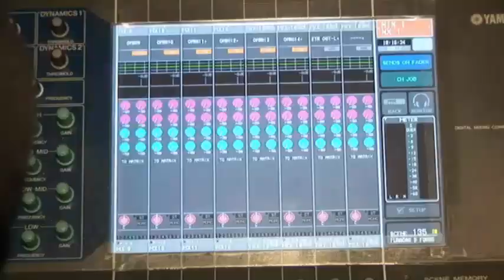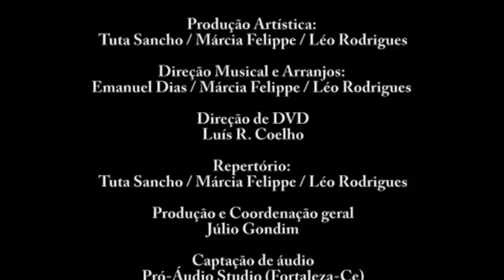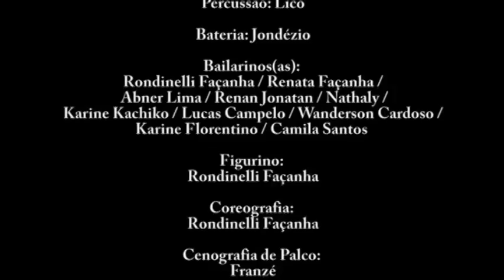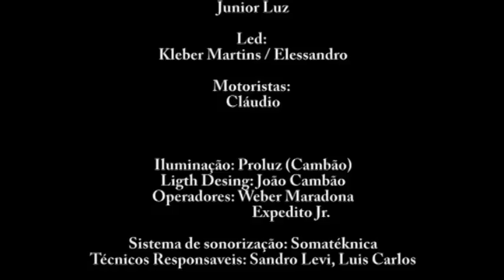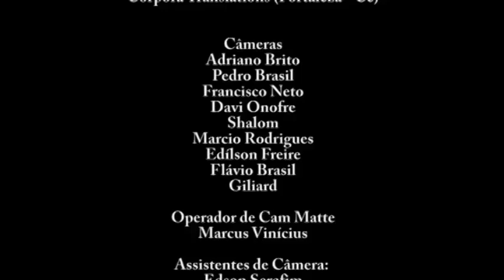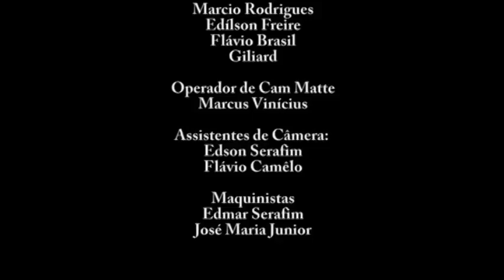Furacão do forró 1° DVD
Primeiro DVD da banda Furacão do Forró.